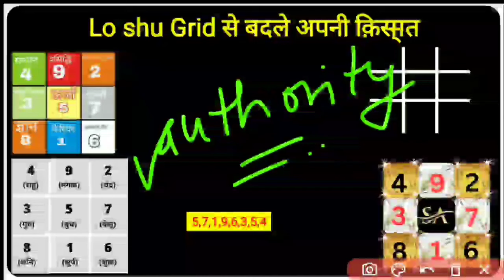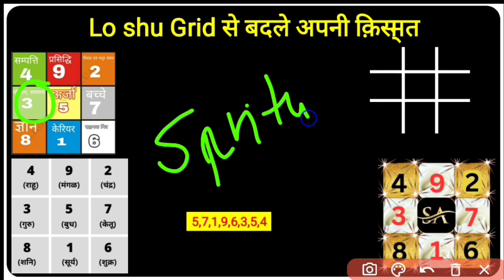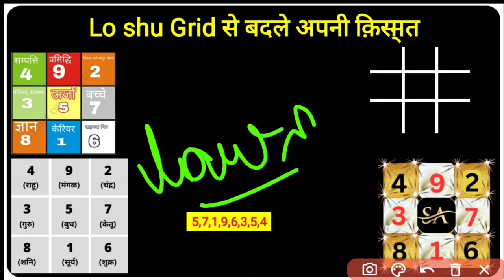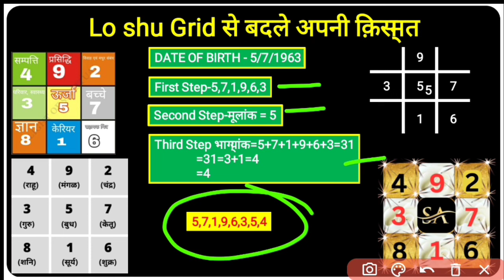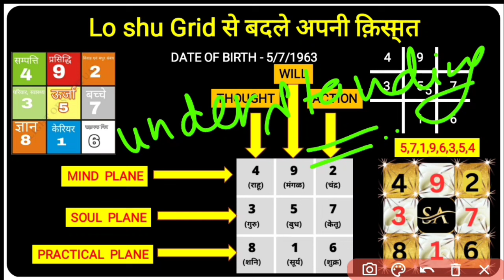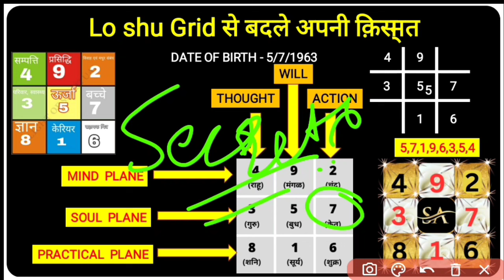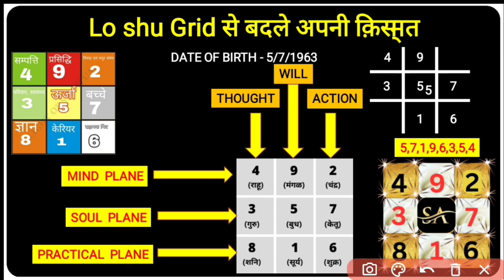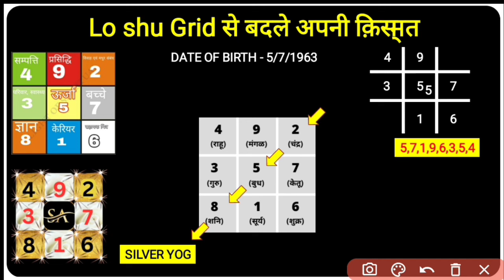Know Your Future By DOB | कैसे जाने स्वयं अपना भविष्य? | Date of Birth se Future Kaise Jane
कैसे जाने स्वयं अपना भविष्य ? Know Your Future By DOB or Date of Birth-Date of Birth se Future Kaise Jane | Numerology @anujraturiofficial
जन्म तिथि से जाने अपना भविष्य/know your future by date of birth/loshu
अपने नाम को लकी नेम कैसे बनाएं। Lucky name numerology ।

By Astro Anuj Raturi